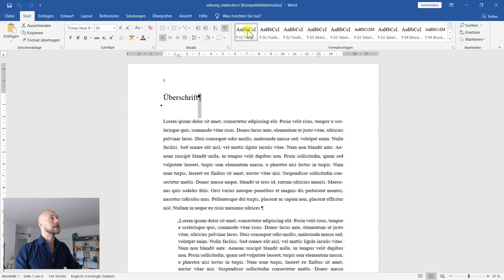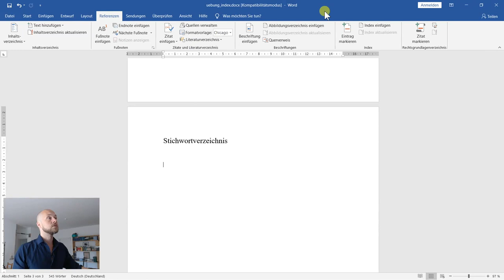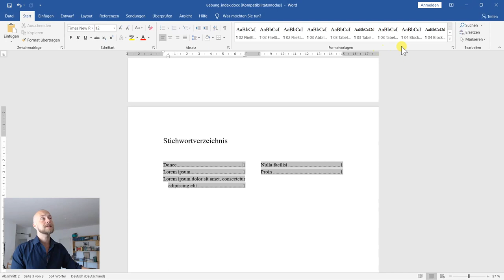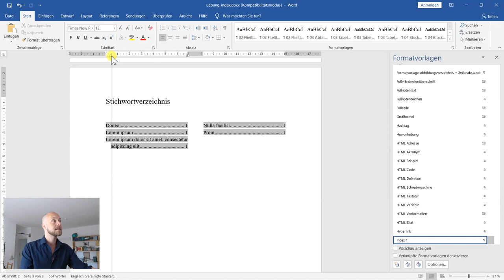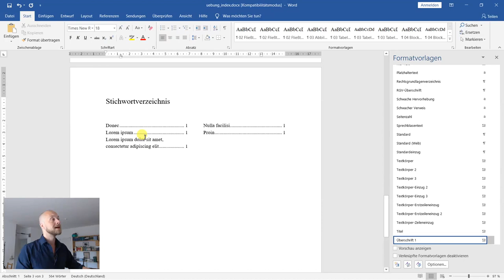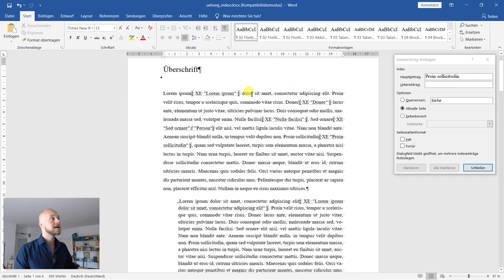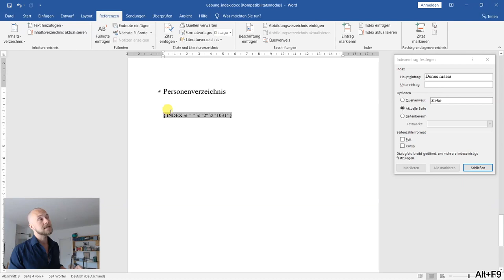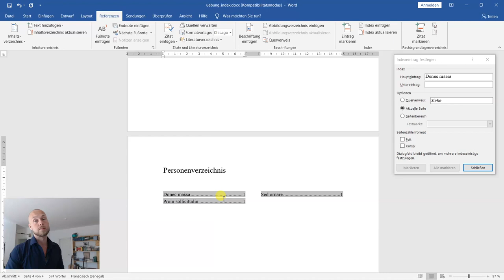Index in Word: 1 oder mehrere Stichwortverzeichnisse/Personenverzeichnisse anlegen – Tutorial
Wie legt man ein oder mehrere Stichwortverzeichnisse in Word an? Wissenschaftsredakteur und Lektor Christian zeigt euch hier, wie man Stichwörter in Word markiert und dann ein Stichwortverzeichnis, ein Personenverzeichnis oder ein Ortsverzeichnis (oder alles gleichzeitig) anlegt.

Inhalt:
0:44 Steuerzeichen ein- und ausblenden
1:53 Stichwörter festlegen
4:01 Index einfügen
5:44 Index formatieren & Formatvorlage Index 1
10:49 Weiteren Index einfügen (etwa Personenverzeichnis)

Diesen Beitrag gibt es auch in Textform:
Index in Word: Ein oder mehrere Stichwortverzeichnisse anlegen in 4 einfachen Schritten